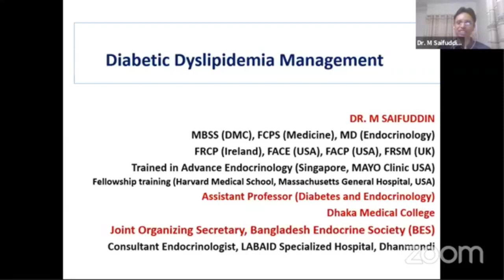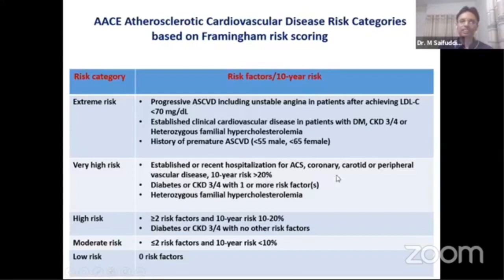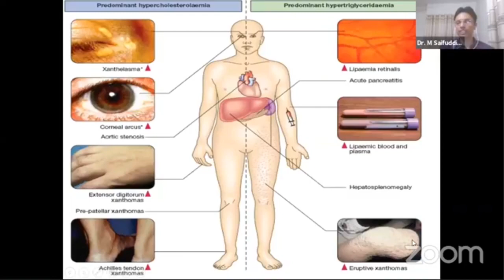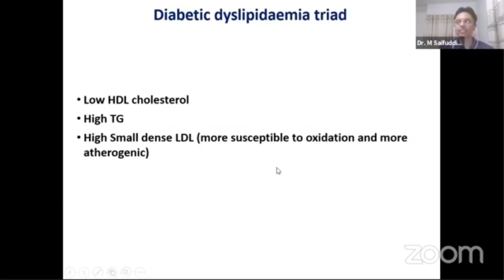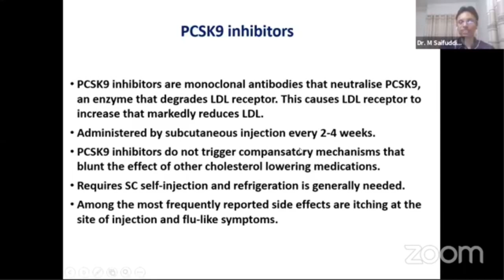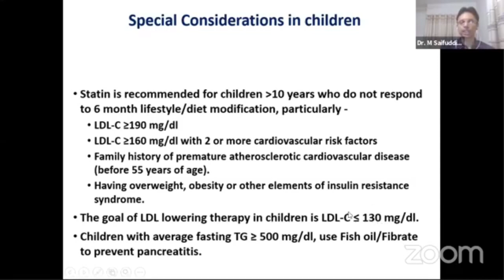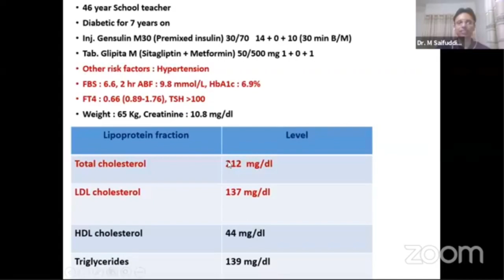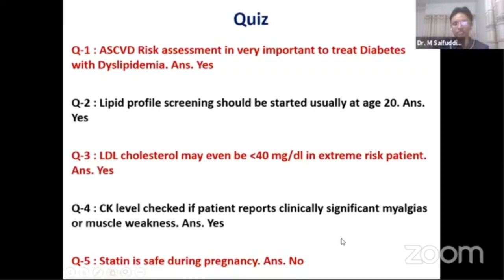Diabetic Dyslipidemia Management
Topic: Diabetic Dyslipidemia Management

Mentor: Dr. M Saifuddin
MBBS (DMC), FCPS (Medicine), MD (Endocrinology)
FRCP (Ireland), FACE (USA), FACP (USA), FRSM (UK)

Assistant Professor (Diabetes & Endocrinology)
Dhaka Medical College.
Author,
FAQ in Diabetes
Endocrinology & Metabolism.

Join Axis Medical School:
You Tube: AxisMedicalSchool
Goole+: AxisMedicalSchool